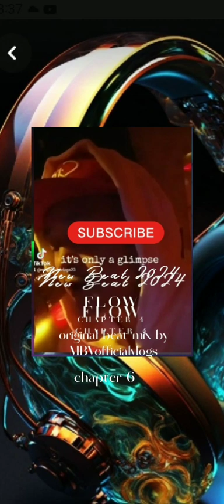original beat mix 6 BY MBVofficialvlogs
the  beats is mixed with the concept  of beats  by the beats itself  , and  tune for the  right  tune for  song made by MBVmusiccontent and i creates new original lyrics of QUOTES    hope you like it  .. thank  you and god bless